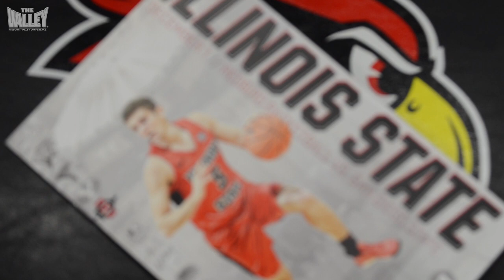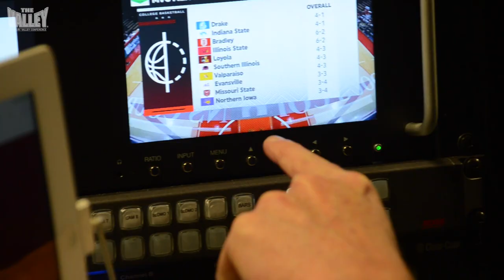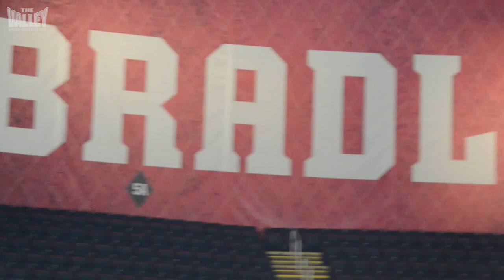Runnin' Deep with The Valley - Episode 1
We kicked off our new video series, Runnin' Deep with They Valley in Illinois last weekend as we traveled to the final two games of the Mountain West-MVC Challenge.

Watch as we feature some of the in-game action, learn about Redbird Productions, hear from a long time Bradley Braves Athletics staple and more.